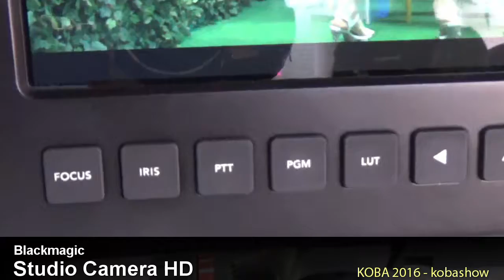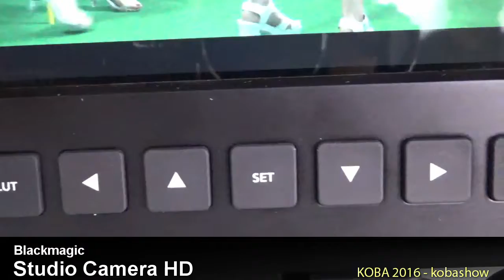Blackmagic Studio Camera HD : KOBA 2016 Sketch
KOBA 2016에 전시된 Blackmagic Studio Camera HD 영상입니다.